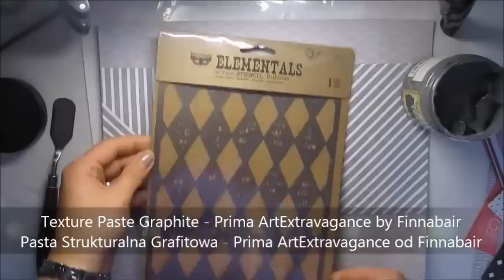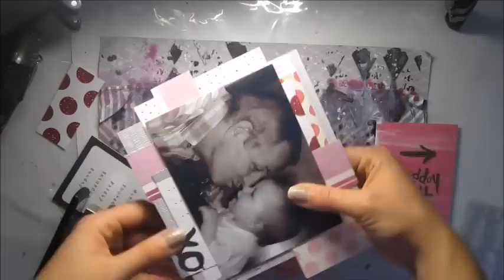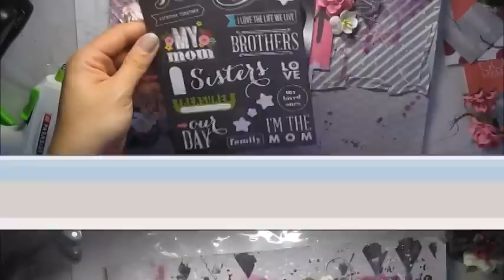Scrapbooking mixed media scrap 'Happiness' by Marta